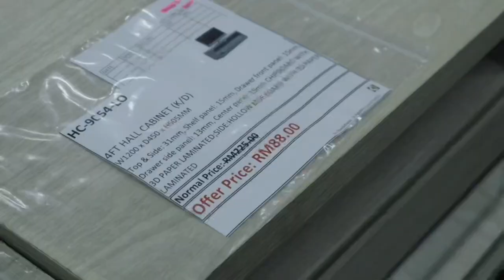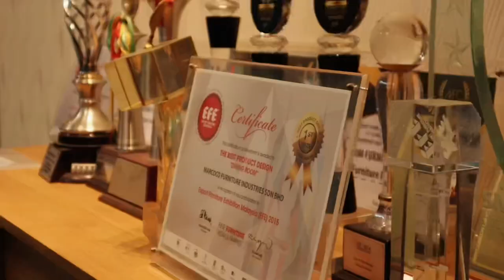Cinta Yang Dikhianati " Maruah Perempuan Suci " Kisah Benar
Jangan lupa Singgah Ke Marcoco Furniture Bukit Minyak Sempena Promosi Jualan Gudang Pada Tarikh 3 Jun Hingga 12 Jun Berlokasi di Bukit Minyak , Pelbagai Jenis perabot Rumah dengan harga Paling Rendah dari kedai perabot lain ,

Layari Facebook Marcoco Furniture Untuk Keterangan Lanjut